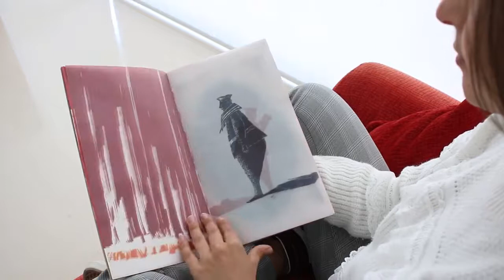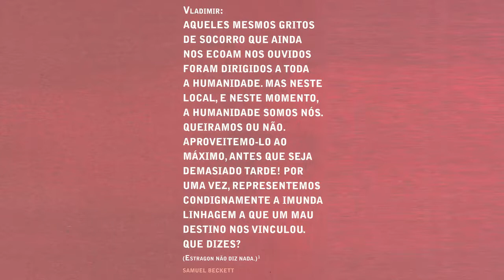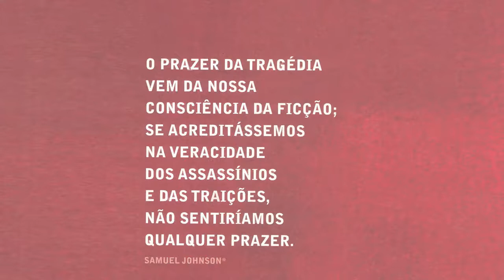DIA MUNDIAL DO TEATRO - 27 DE MARÇO